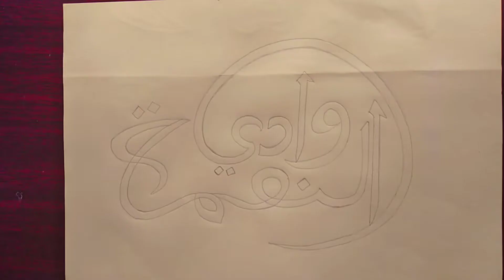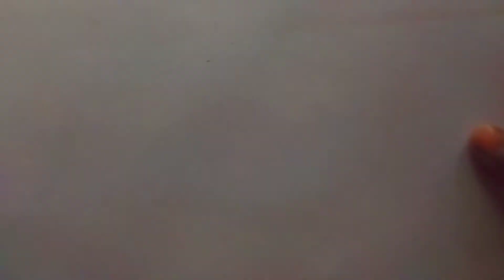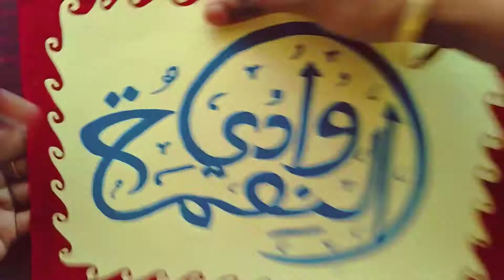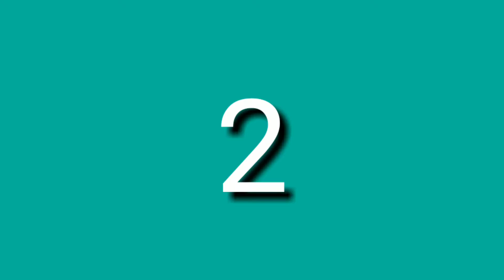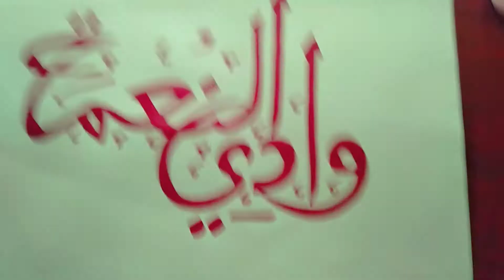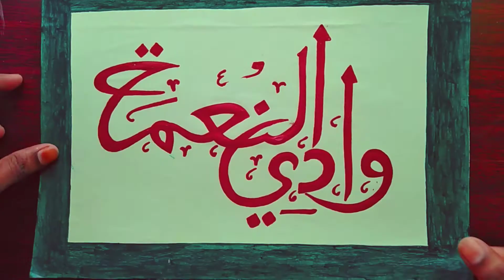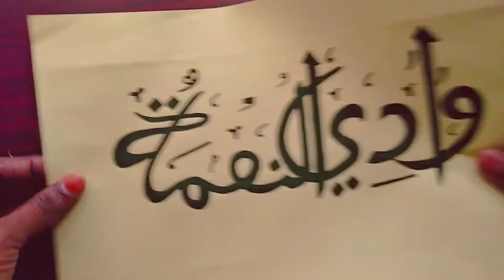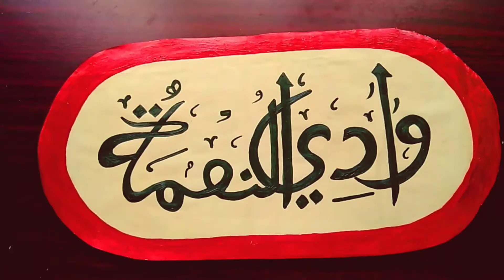Arabic Calligraphy "وادي النعمة " 4 Type Calligraphy with Craft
Arabic Calligraphy" وادي العنعمة"
4 Type Calligraphy with Craft